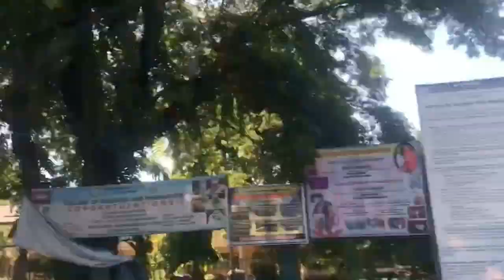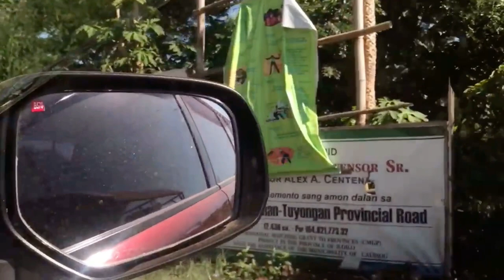Relaxing Acoustic Guitar on a Road Trip